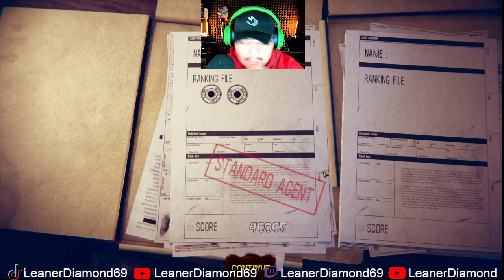NO WAY!!!! FINALE THE HOUSE OF THE DEAD REMAKE NORMAL